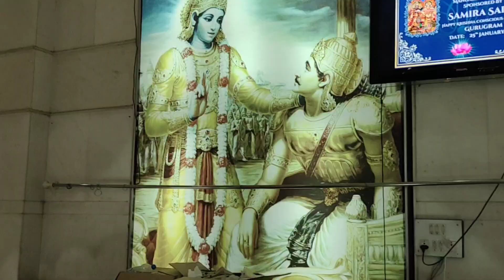ISKCON temple || Iskcon kirtan || Sri Radha Krishna Darshan || ठाकुर जी के दर्शन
Radhe Radhe

Radhe radhe
Jai Sri Mahakal